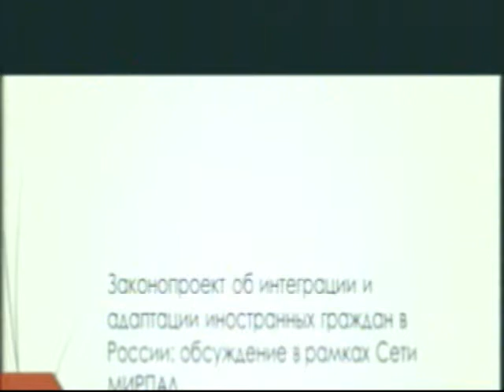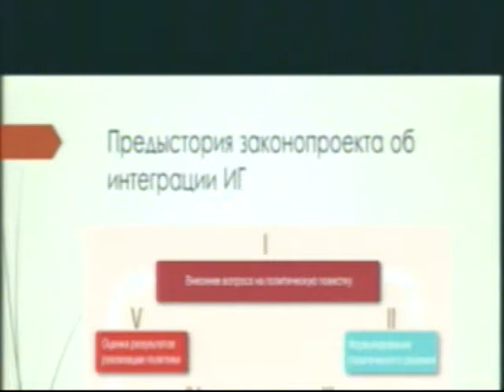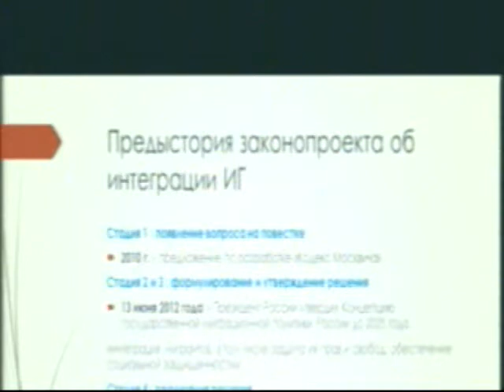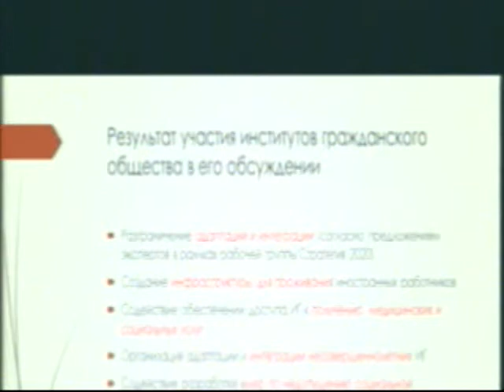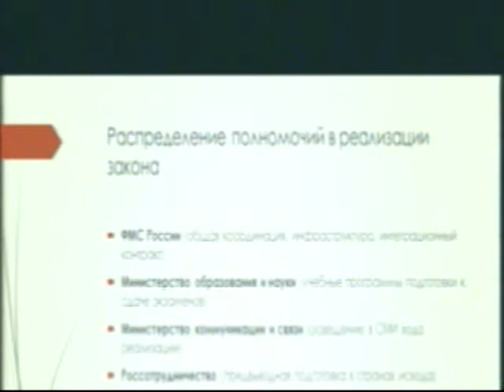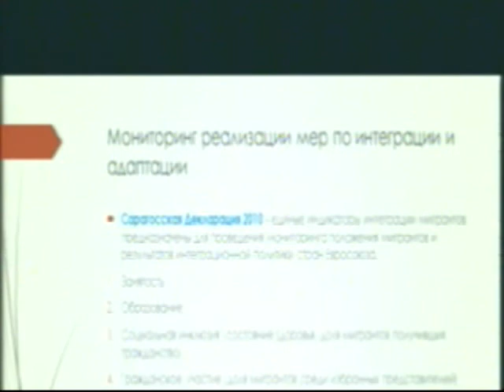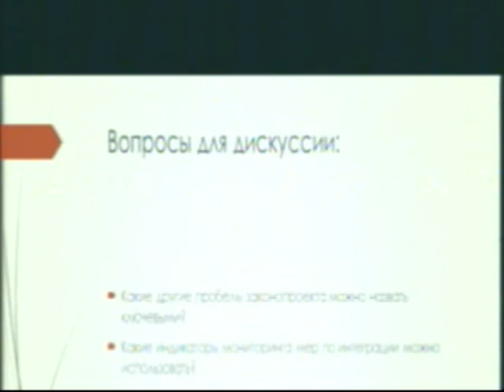VC November (1/4)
MiRPAL Videoconference - 17/Nov/2014 - Part 1